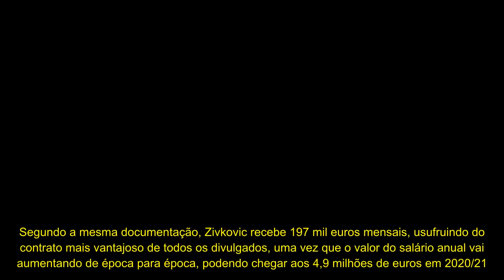Salários de jogadores do Benfica divulgados na Internet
Semanas depois de terem sido divulgados alegados e-mails do comentador desportivo Pedro Guerra, da conta associada ao Benfica, o clube da Luz vê agora públicos os valores dos contratos de alguns jogadores.

Segundo o portal "Sapo", Luisão - que veste a camisola encarnada desde 2003 - e Salvio - que foi comprado a título definitivo em 2012 - são, alegadamente, os jogadores do Benfica com os salários mais altos, auferindo 250 mil euros por mês, cada um. O salário anual bruto do argentino terá passado de 1,9 para três milhões de euros no fim de 2016.

A razão do aumento prende-se com o facto de Salvio não ter sido transferido até ao início de setembro de 2016. De acordo com o "Sapo" e com o desportivo "Record", no mesmo dia em que o camisola 18 renovou contrato com o Benfica, em junho, terá assinado um aditamento que previa um aumento de salário para três milhões por ano, caso não fosse transferido para outro clube até dois de setembro.

Ainda no alegado aditamento, ficou estabelecido que o argentino passaria a receber 200 mil euros por cada dez jogos a titular na mesma época.
O contrato consta de um conjunto de documentos divulgados esta quarta-feira à noite pelo blogue "Mercado do Benfica Polvo", escreve a "Tribuna Expresso".

Segundo a mesma documentação, Zivkovic recebe 197 mil euros mensais, usufruindo do contrato mais vantajoso de todos os divulgados, uma vez que o valor do salário anual vai aumentando de época para época, podendo chegar aos 4,9 milhões de euros em 2020/21. Além de que tem uma cláusula que lhe garante três milhões assim que sair da Luz.

Rafa, que chegou ao plantel encarnado no verão de 2016, tem, alegadamente, um ordenado bruto de 164 mil euros, e Pizzi, o melhor jogador do campeonato da época passada, recebe menos que os anteriores, auferindo 125 mil euros mensais.